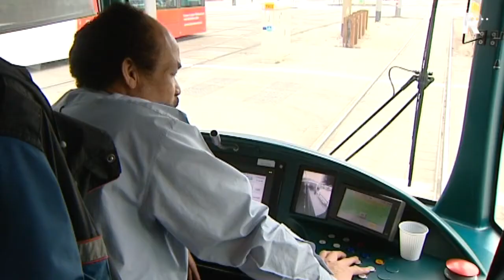Vlag halfstok op stadhuis Rotterdam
Op het stadhuis van Rotterdam hangt vrijdag de vlag half stok uit medeleven met de slachtoffers van het busongeluk van dinsdagavond in Zwitserland.

   Lees meer: Vlag halfstok op stadhuis Rotterdam